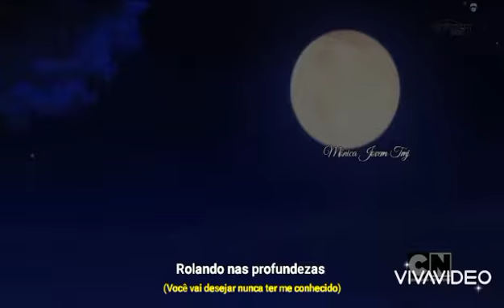"Eu terminei com o Do Contra"-Mônica e Dc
Mônica Jovem Tmj